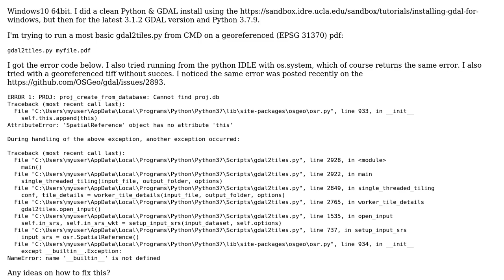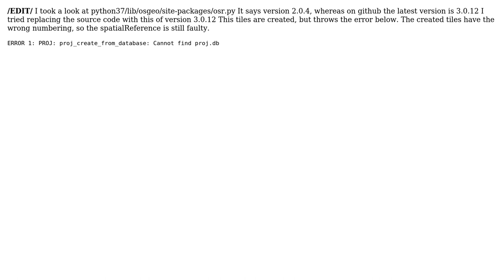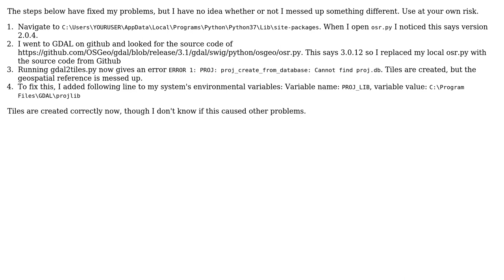GIS: GDAL3 gdal2tiles AttributeError: 'SpatialReference' object has no attribute 'this'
With thanks & praise to God, and with thanks to the many people who have made this project possible! You are responsible for your own actions.